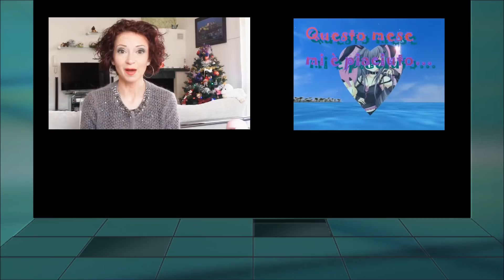Lezione di ZUMBA #14: saltiamo con la Quebradita "ZU BAILADITO"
Non mi piace registrare un video più di una volta quindi anche se c'è un piccolo imprevisto non ho voluto ricominciare perchè le cose spontanee sono quelle più vere.